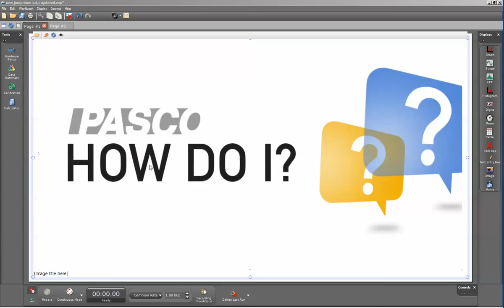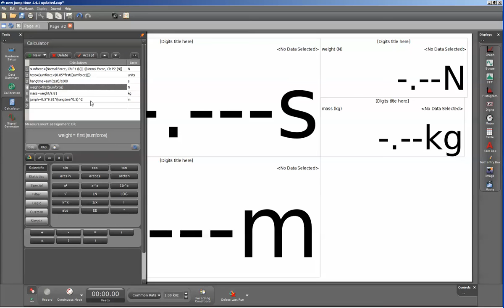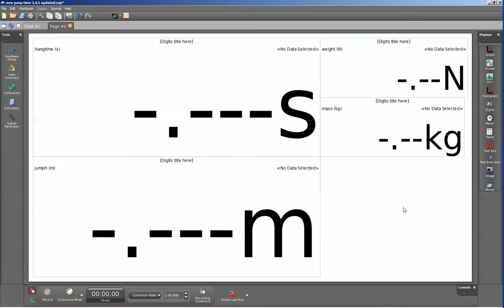Determine "Hang Time" Using Force Platform (Capstone)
How do I use a force platform to determine the time in the air for a jump and determine the jump height?  Using a force platform or two force platforms, the time in air for a jump and the approximate height of the jump can be determined.